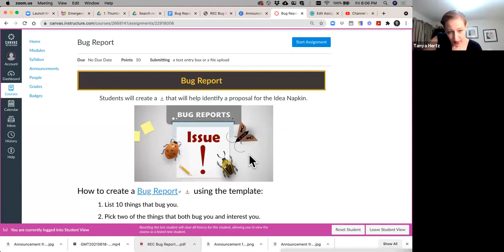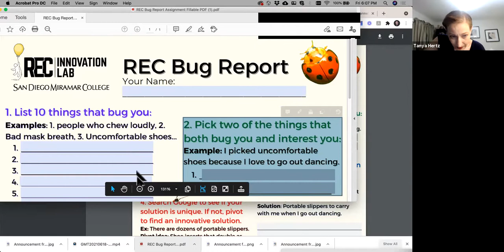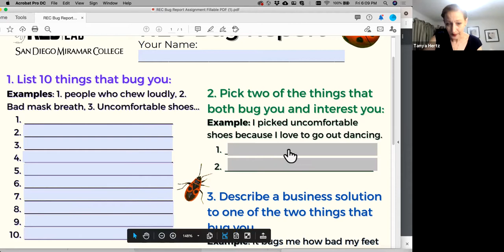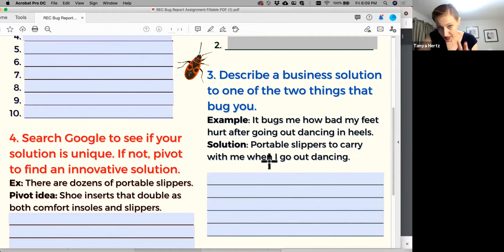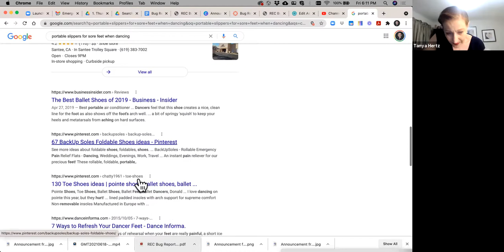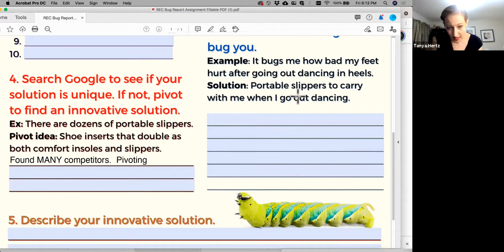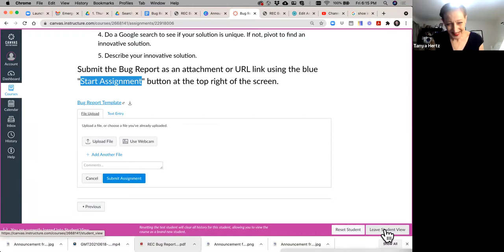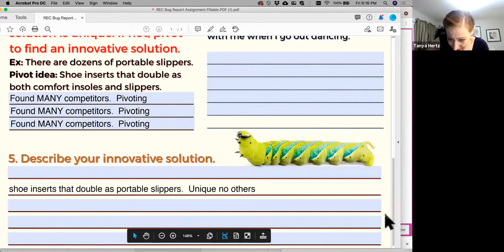REC Bug Report